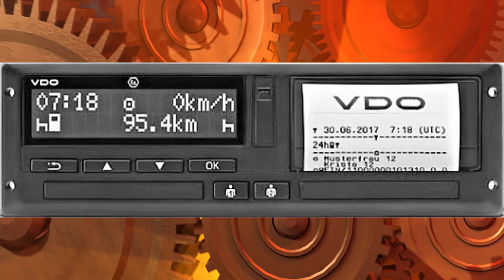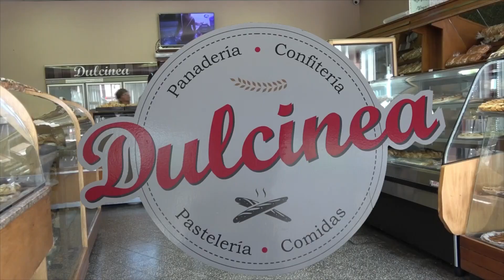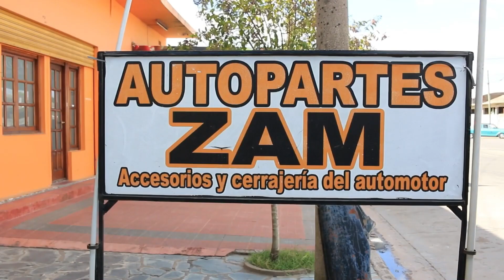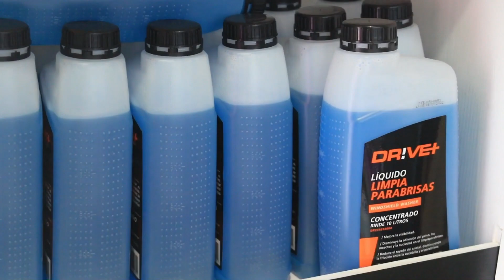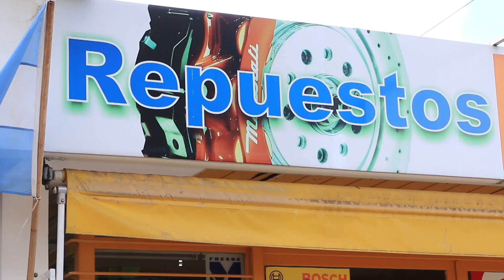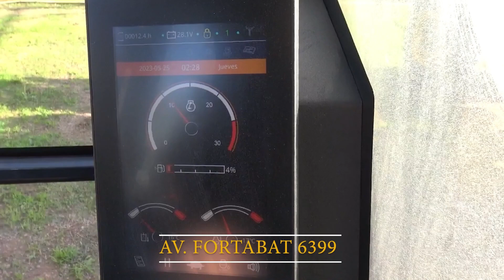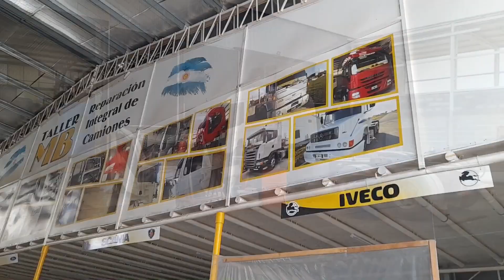TIRA DIARIA PUESTA A PUNTO OLAVARRIA 13-07-2023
Facebook: Puesta a Punto Olavarria
Youtube: Puesta a Punto Olavarria
Instagram: Puesta a Punto Oficial